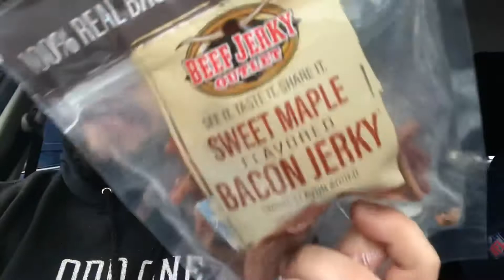Travel Magic Vlog in Virginia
My three comedian friends and I went on tour through West Virginia, Virginia, and North Carolina. Here’s a look at the tour as well as some magic!

Check out Firehouse Hound Coffee on Instagram: @firehousehound_coldbrewco